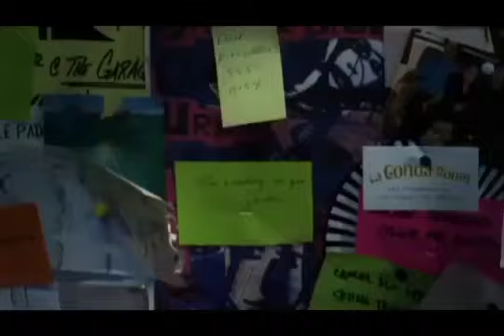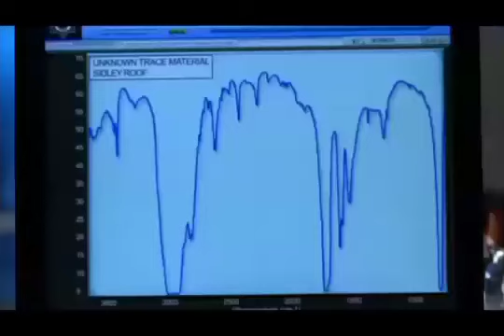clips de 3 min de csi vegas cap 16